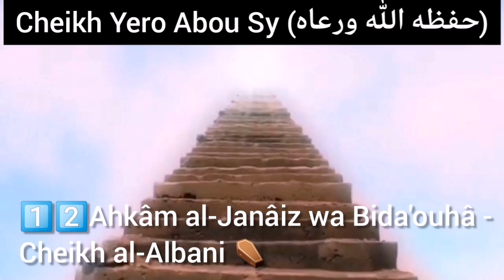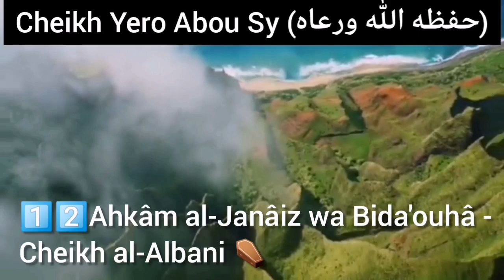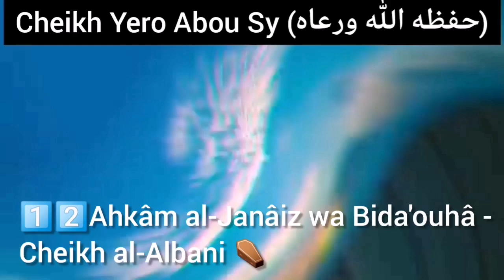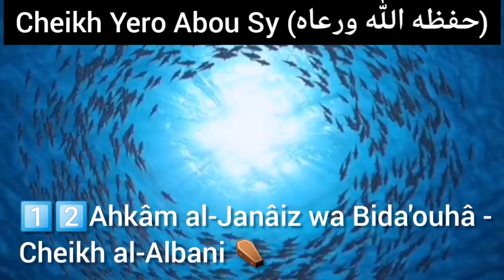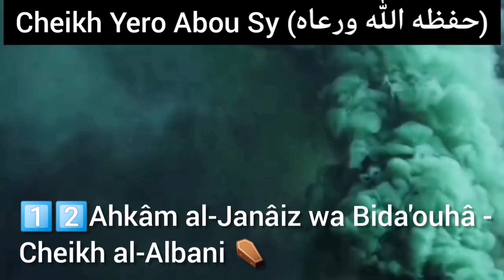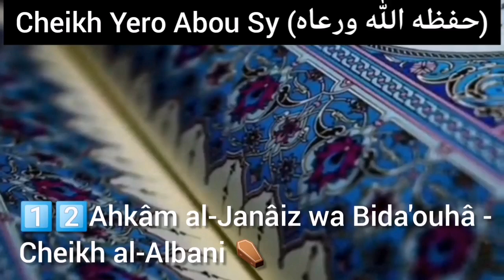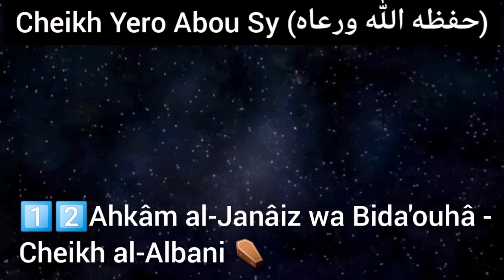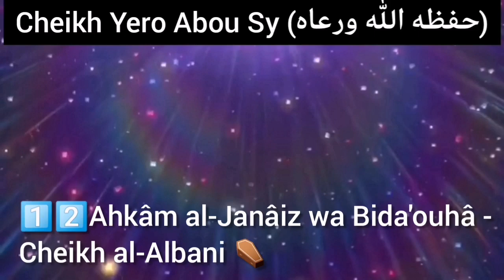1️⃣2️⃣𝗖𝗛𝗘𝗜𝗞𝗛 𝗬𝗘𝗥𝗢 𝗔𝗕𝗢𝗨 𝗦𝗬‎ Leçon Ahkâm al-Janâiz wa Bida'ouhâC-K al-Albani N%1️⃣3️⃣2️⃣ le 13 02 2020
🔶🔷1️⃣2️⃣

*أحكام الجنائز و بدعها - الشيخ الألباني*

_Ahkâm al-Janâiz wa Bida'ouhâ - Cheikh al-Albani_

*_LES RITES FUNÉRAIRES ET LEURS INNOVATION_*

*ko Fa'ti Ñaawooje Maayɓe*

/02/2020